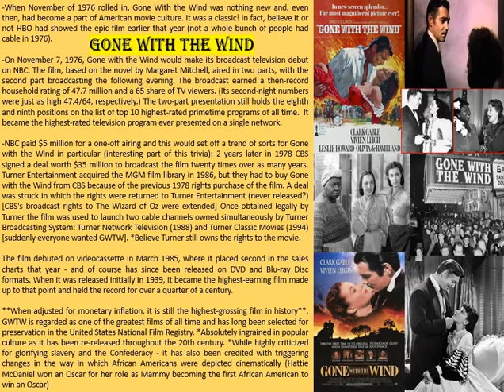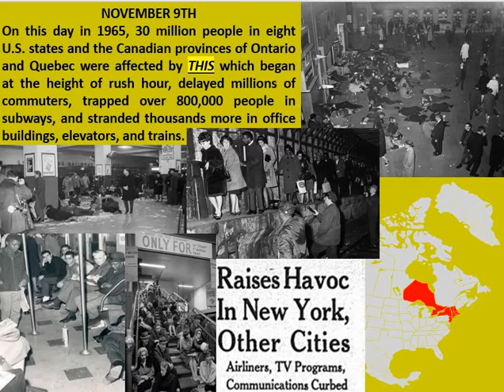Trivia 11 9 22